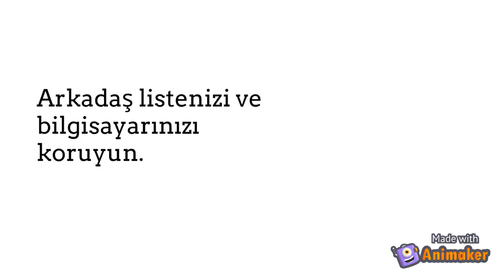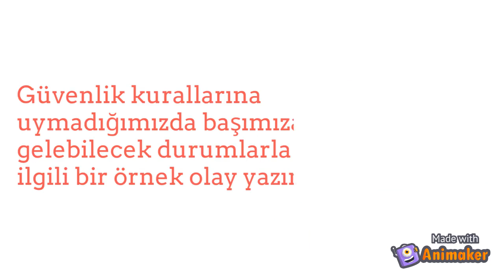Şifre Güvenlik Kuralları Nelerdir?